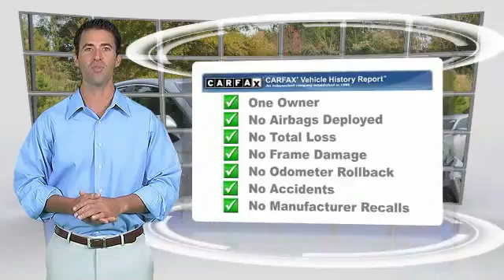2018 Toyota Camry for sale in Durham NC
2018 Toyota Camry for sale in Durham NC - Stock # D34988AA
Year: 2018
Exterior: Celestial Silver Metallic
Interior: Ash
Miles: 1909
Engine: 2.5L I4 DOHC 16V
MSRP: N/A
Model Code: 2514
Transmission: Automatic
Address:
VIN: 4T1B11HK6JU516838